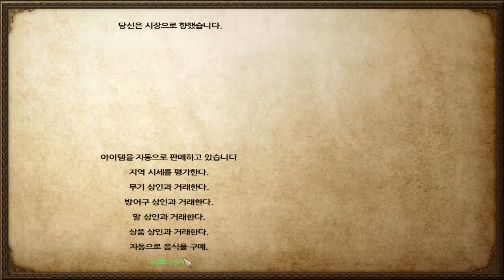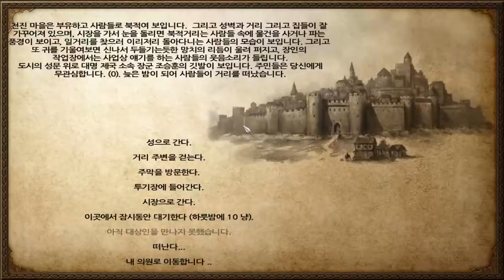14화 이젠 내가 전쟁게임을 하는건지.. 숨박꼭질을 하는건지... - 마운트 앤 블레이드 임진왜란모드 (도바킴)